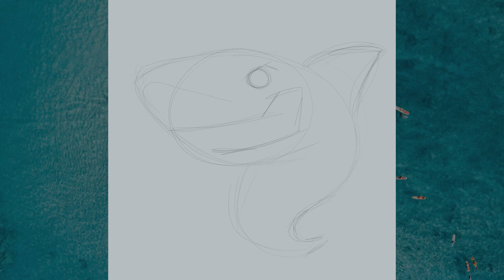Drawing a Cartoon Shark [Speed Drawing, Painting, Drawing Cartoons]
Aaah. The adorable killers of the sea. The monsterous flesh eating cuddle bugs of the aquatic deep. Let's draw a cartoon shark shall we?

If drawing and drawing cartoons are a passion of yours, just like it is for me, please comment and get involved.

I draw these cartoon illustrations using clip studio paint on a microsoft surface. If you have any questions or suggestions be sure to leave them in the comments below and I'll be happy to answer them.

Thanks!